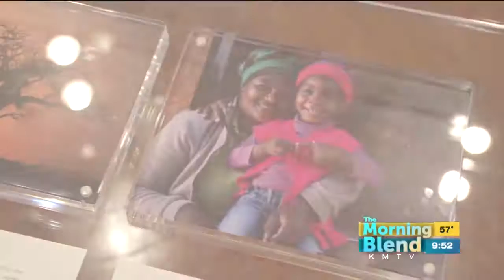Forevermark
Shopping for the wedding band? Think twice before buying the traditional band – bridal rules are being broken all across the country